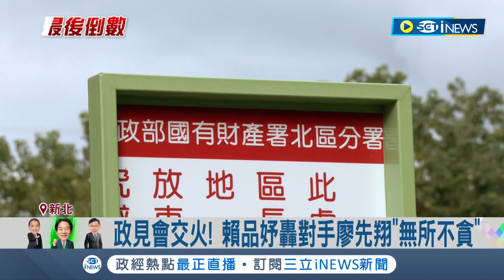政見會交火! 賴品妤轟對手廖先翔"無所不貪" 都打交通牌 賴品妤.廖先翔拚板南線延伸汐止｜記者 黃彥傑 黃政杰｜【台灣要聞】20240104｜三立iNEWS